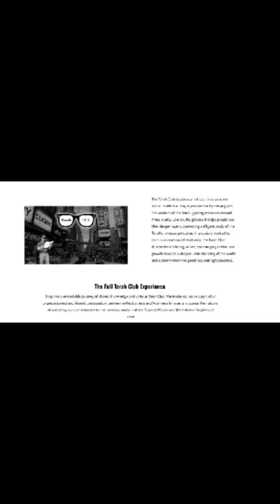TorahClub.com moshiach history jewishfestival podcast moshiachnow simchattorah jewishholiday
Save 60% When Using Link:
Premium Torah Club Membership - Yearly